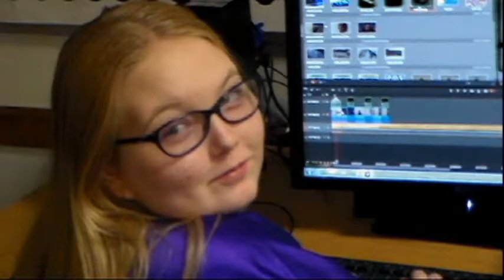Friday, January 13, 2016 IHS Announcements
Video announcements at Ionia High School in Ionia, MI.